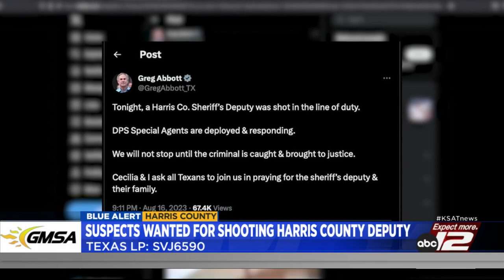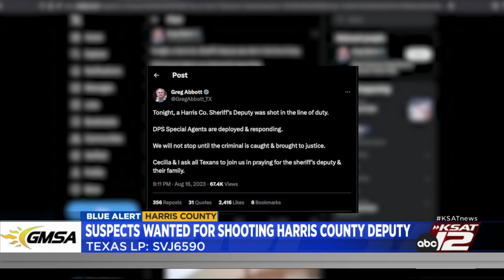Blue Alert issued for 2 men accused of shooting Harris County deputy in Northeast Houston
The Harris County Sheriff’s Office has issued a Blue Alert in connection to the shooting of a law enforcement officer overnight.